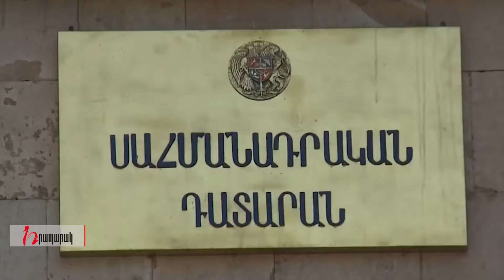ՍԴ ում իրական ճգնաժամը հիմա է սկսվել